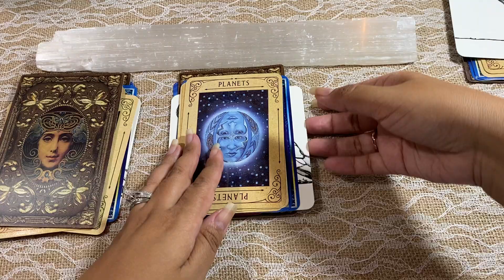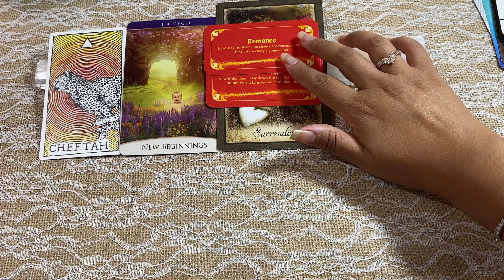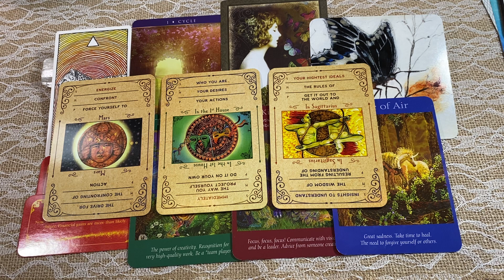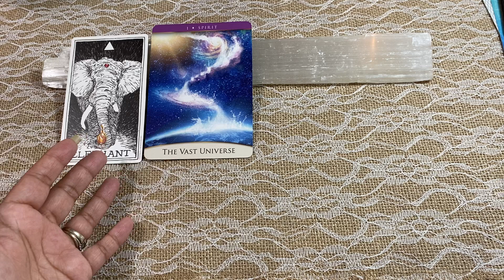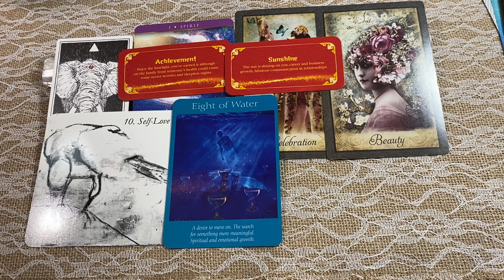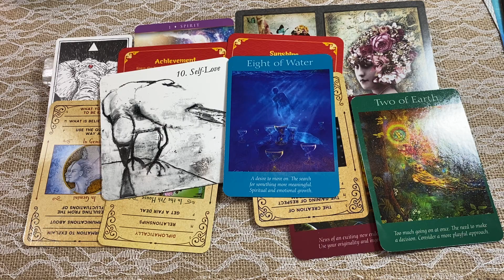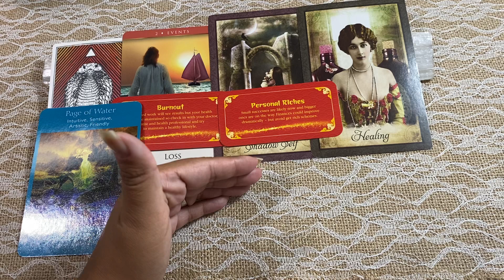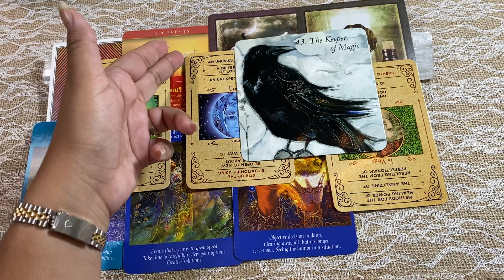SOUL MESSAGE - PICK A CARD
💌TAROT COURSE💌